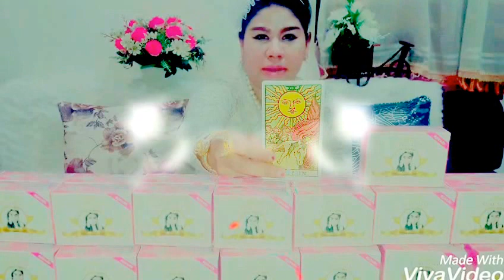หมอนีน่าแม่นๆ เปิดดวงปีชวด *ดวงรายเดือนเมษายน* ปี2560!! (ไพ่ยิปซี)#